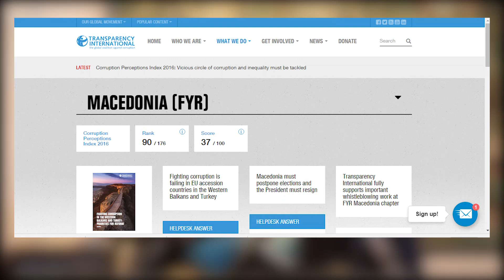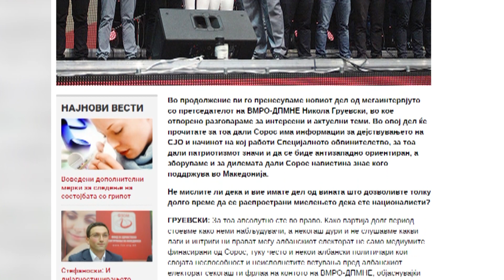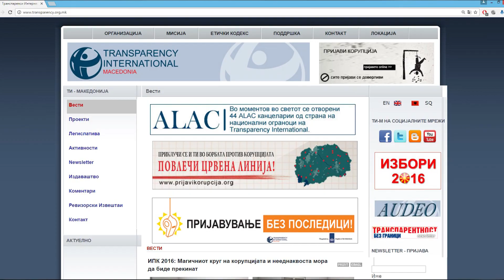Џорџ Сорос е еден од главните финансиери на Транспаренси интернационал